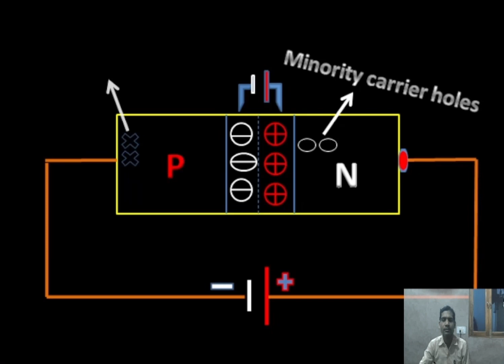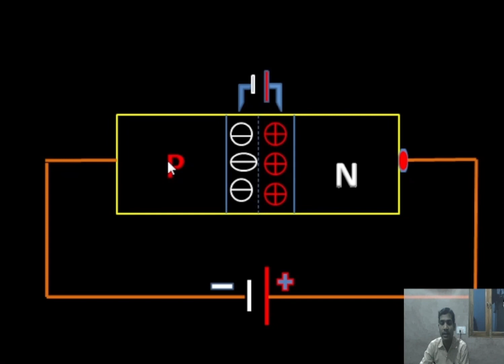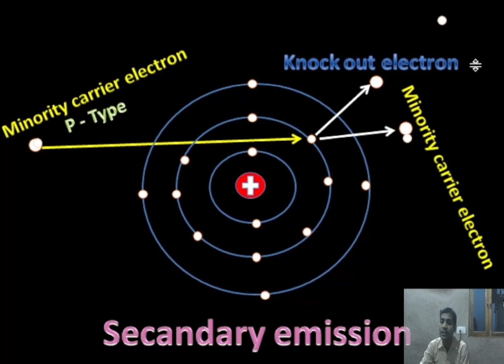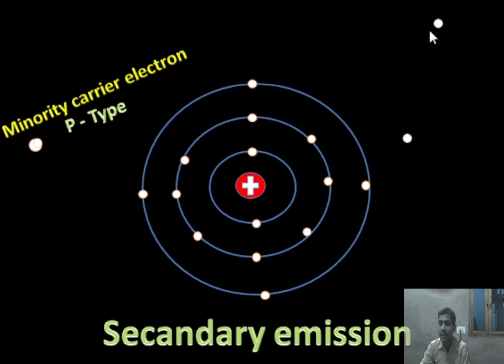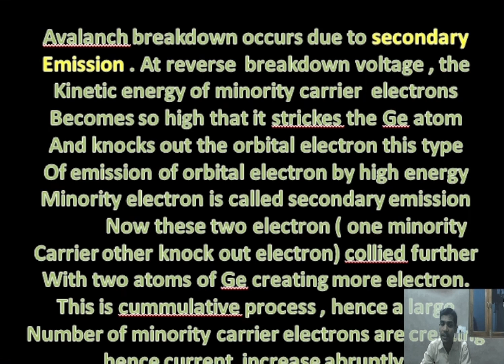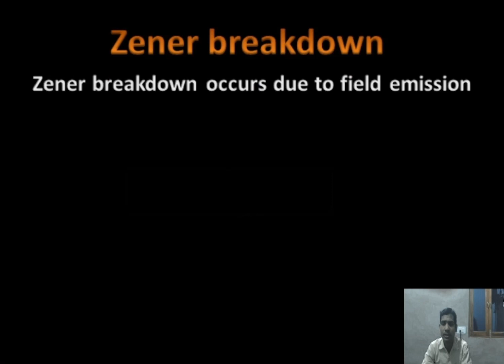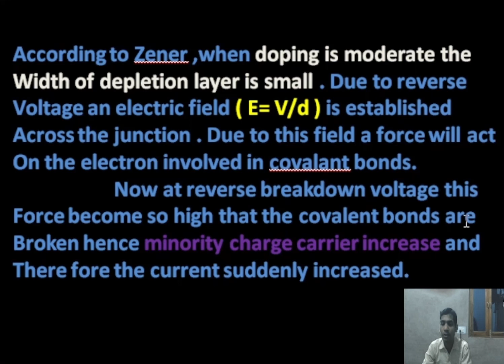Semiconductor || L-3 || Reverse breakdown || Avalanche & Zener breakdown || By Akbal sir